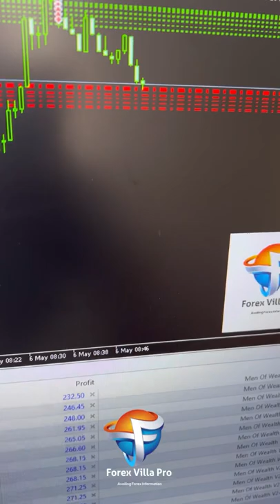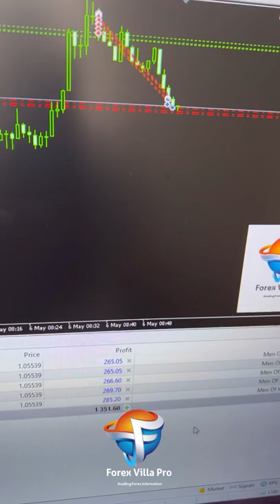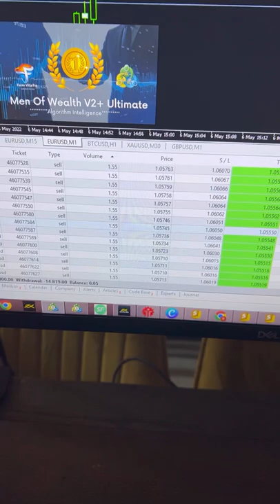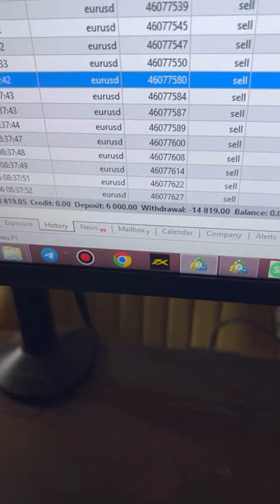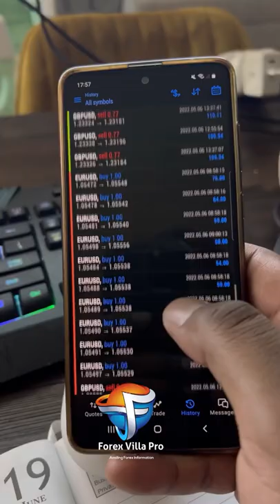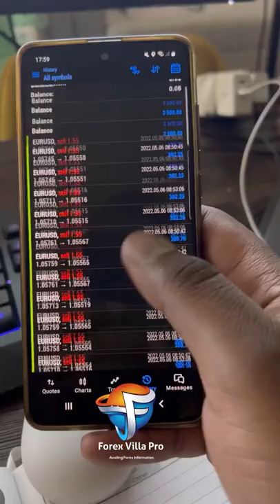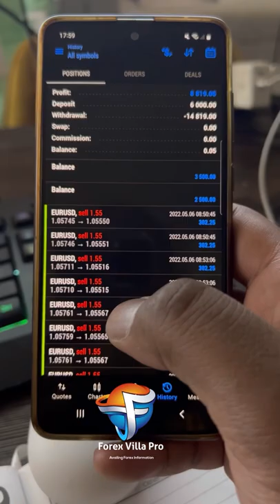NFP - NON FARM PAYROLL TRADING HISTORY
Trading History: EURUSD & GBPUSD By Men Of Wealth V2+ Ultimate 06 May 2022 NFP (Non Farm Payrolls) EFFECT

Trade History 🔥🔥🔥🔥

Average Consecutive wins: 59
Average Consecutive Loss: 0
Total Trades: 59
Total Net Profits: $8819USD (R141104ZAR) 🤑🤑🤑

“I didn’t come this far too only go this far”  - Unknown